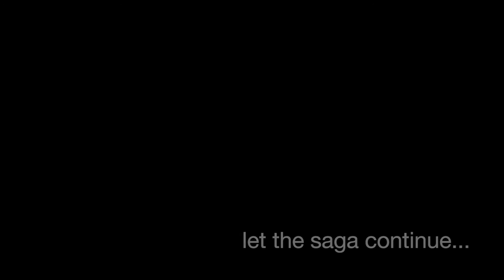ESPRONCEDA Saga: Tolkyn Sakbayeva, an unbelievable artist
Second campaign Kickstarter, focused on the amazing artist Tolkyn Sakbayeva! Spread the word around and help her reach her goal of 12.000€ to organize one exhibition and launch her great project ARTtolerance that aims to promote artists with disabilities.

And remember, WE ARE TOLKYN!